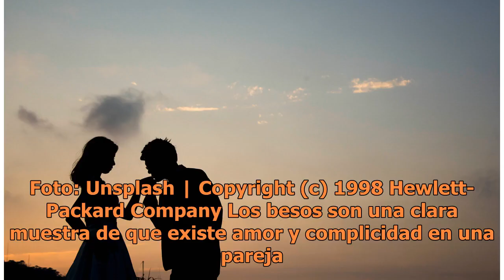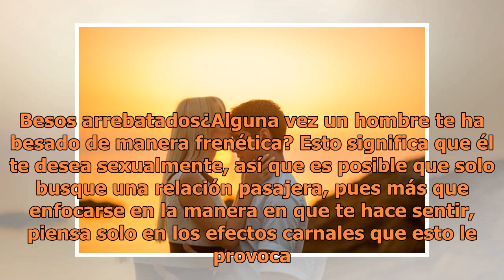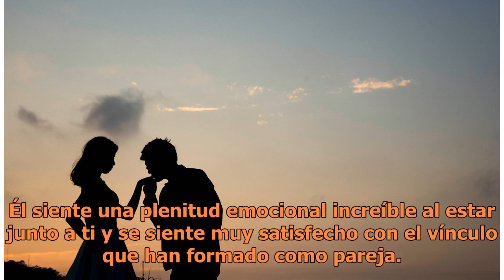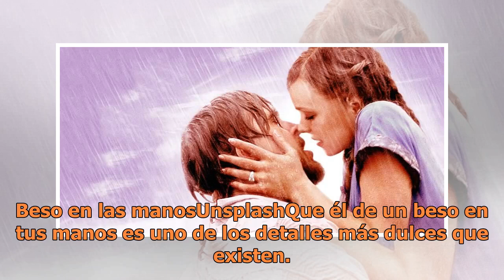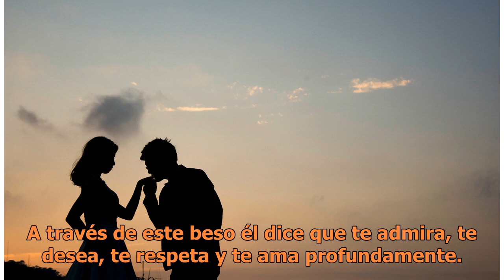Qué significa que un hombre bese suavemente tus manos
Qué significa que un hombre bese tus manos. Pero más que el acto de besar, su significado se basa en el lugar donde lo hace, pues estos varían de acuerdo a la z...